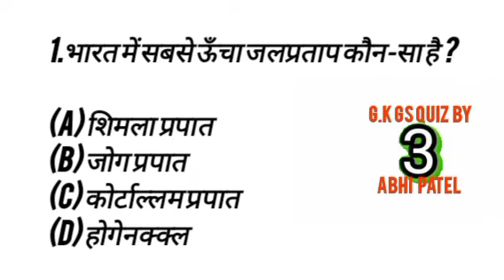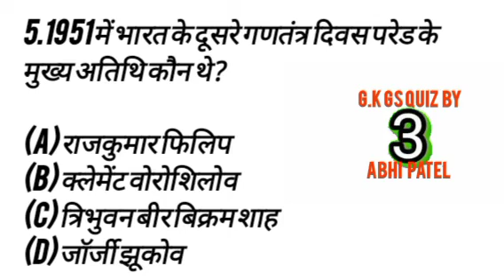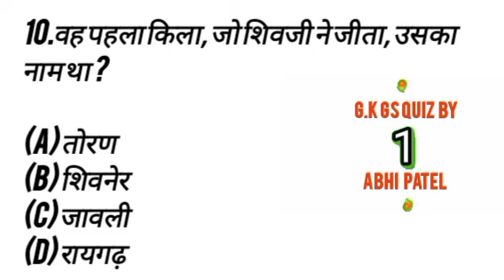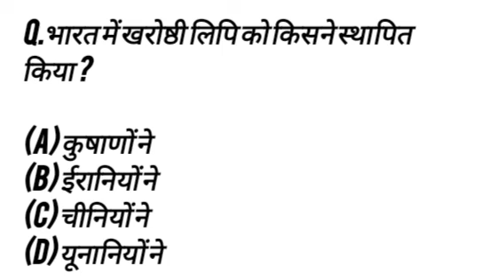gk gs quiz in Hindi for alp technician exam